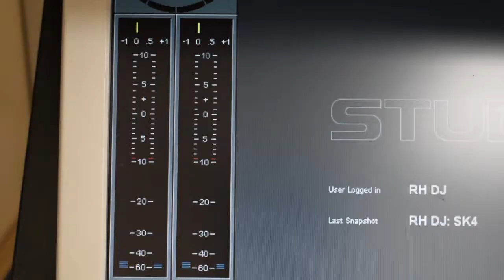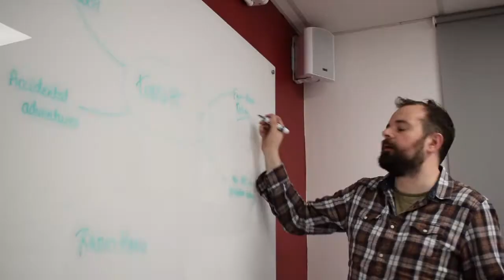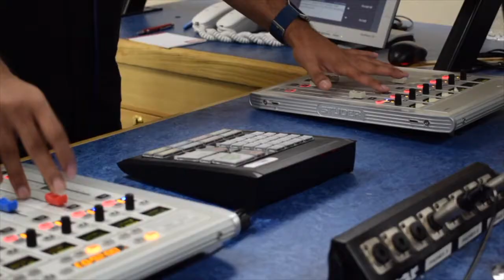Radio Harrow | An Introduction to Radio Harrow (Subtitled)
Radio Harrow is a community radio station for Harrow, Brent Ealing and based in Northwick Park Hospital.